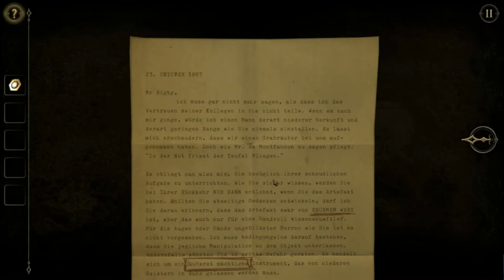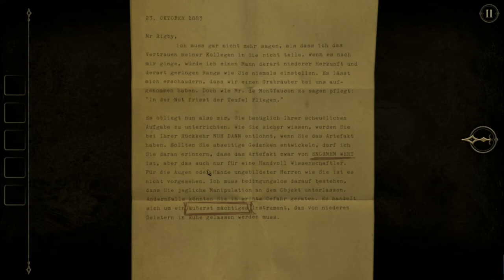THE ROOM 2 #1